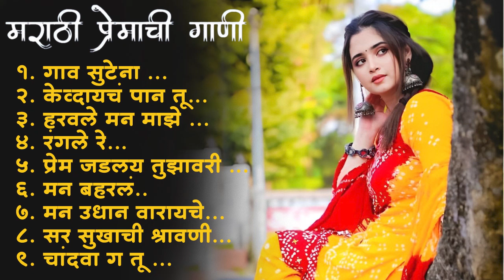Marathi Lastest Song 2024💖 Trending Marathi Songs 💖Marathi Jukebox 2024 💕Summer Dhingana